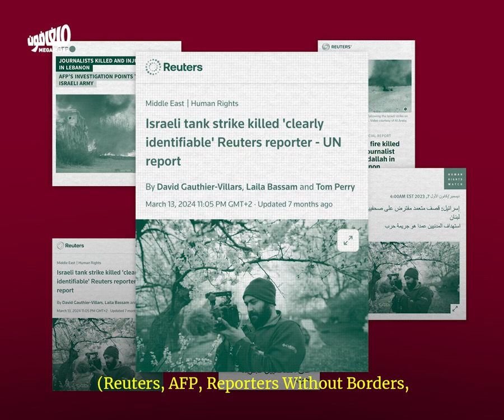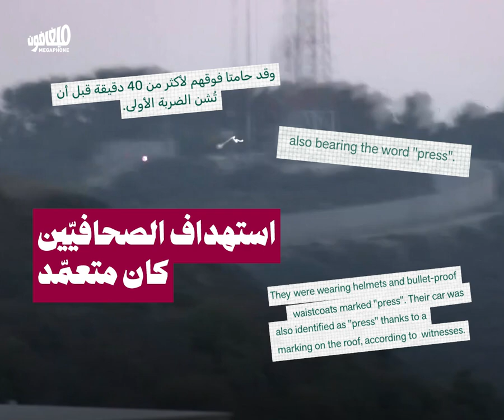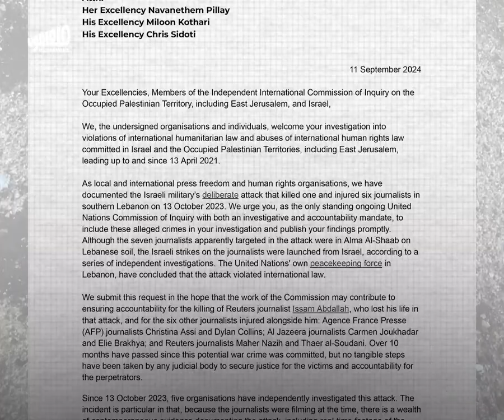سنة على اغتيال عصام: تحقيقات تبحث عن محاكمة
قتلت إسرائيل المصوّر الصحفي في رويترز، عصام_عبدالله، في استهداف مباشر لمجموعة من الصحافيين في علما_الشعب في 13 تشرين الأول 2023. بعد عام على هذه الجريمة، لا تزال محاسبة إسرائيل معلّقة رغم 6 تحقيقات أثبتت أنها القاتل.